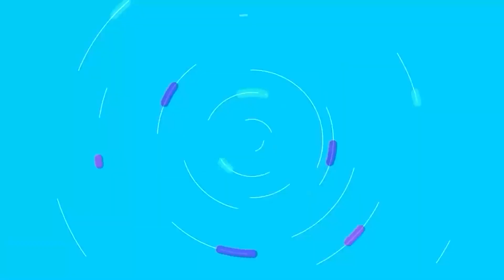സന്ദീപ് വാര്യരുടെ വീട്ടിൽ കയറിയവിരുതൻ പോലീസ് പിടിയിൽmodi | sandheep g warrier home | bjp kerala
സന്ദീപ് വാര്യരുടെ വീട്ടിൽ കയറിയ
വിരുതൻ പോലീസ് പിടിയിൽ
സംഭവമറിഞ്ഞ് ഞെട്ടി സംഘികൾ
ചിരിച്ച്  ചാകും
sandheep g warrier home trusspass  issue